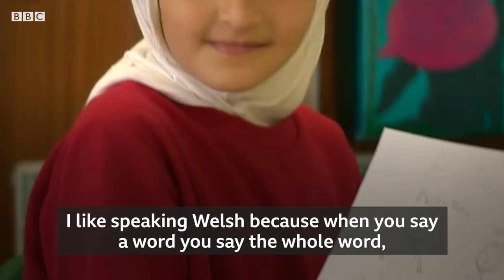Syrian refugee children embrace love of Welsh language - BBC News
Syrian refugees Sara and Shadi have been learning about Welsh culture and have fallen in love with their new language.

They arrived in Cardigan a year ago and described how, despite family members wanting to return home, they want to stay in Ceredigion.